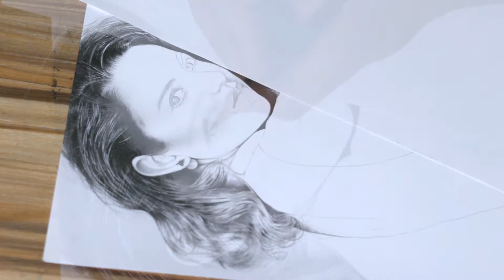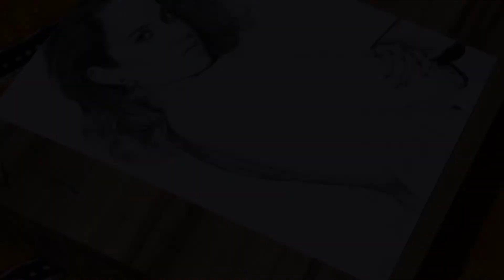Drawing Kangana Ranaut | Realistic Pencil Portrait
Drawing of the fearless queen of bollywood.

Drawing Materials - Faber Castell 9000 graphite pencils on A3 size 160gsm paper.

If you have any queries or suggetions you can ask me in the comments section.